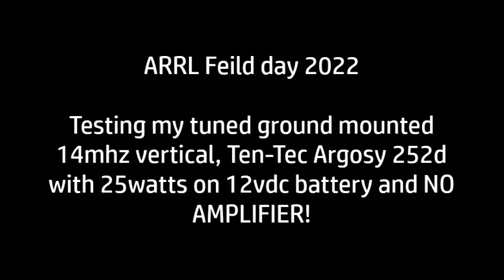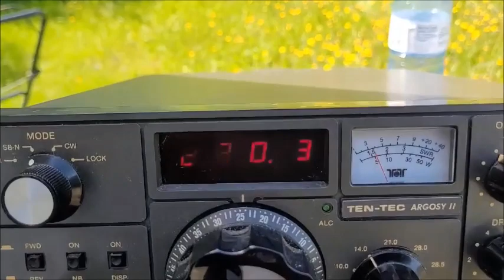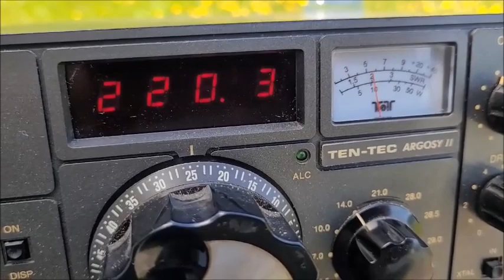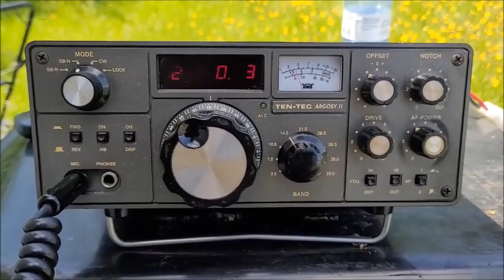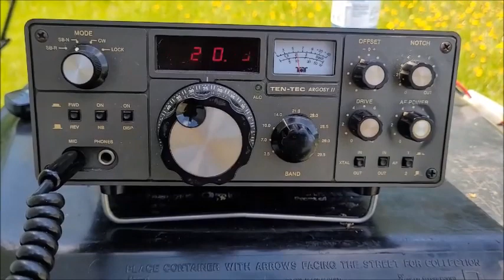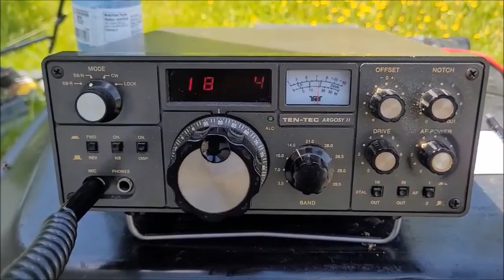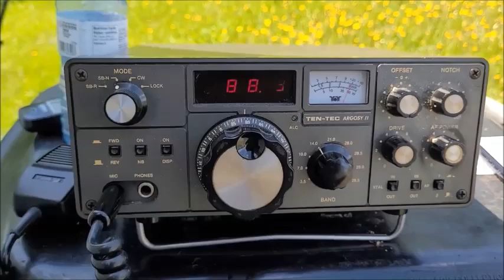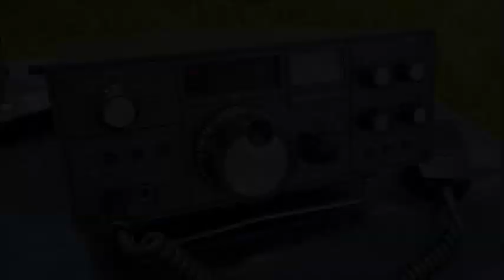ARRL Field day - What did you build out of your junk box today?